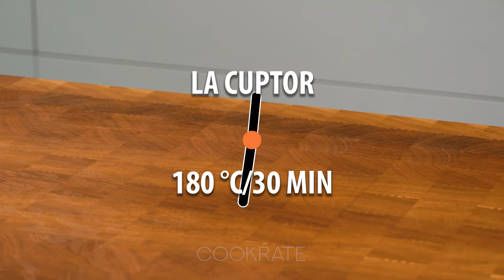Un singur ingredient si ficatul de pui se va topi in gura ca untul!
Ingrediente:
mere: 2 buc
ficat de pui: 500 g
sare: 5 g
piper negru: 5 g
făină: 250 g
LA FOC MEDIU: 3 MIN
ceapă: 2 buc
ardei gras roșu: 1 buc
boia de ardei dulce: 5 g
praf de ghimbir: 5 g
sare: 5 g